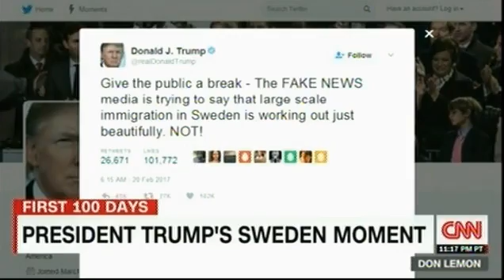David Gergen If the President calls the news Fake why does he spend so much time watching and repeat